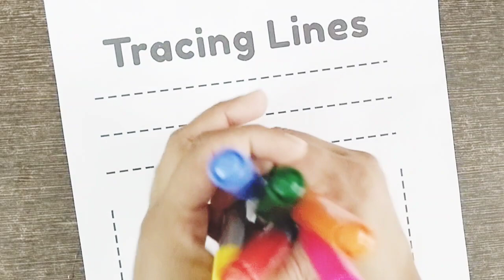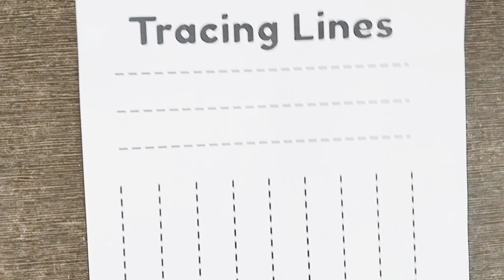Learn COLOURS & LINES